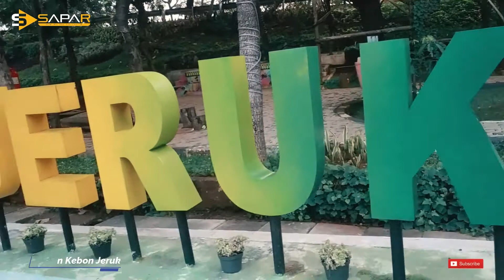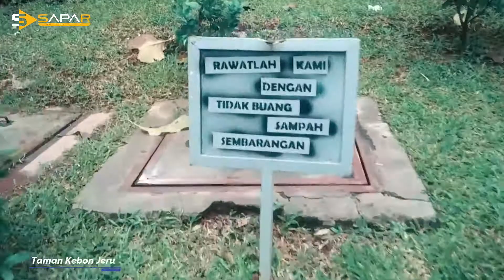TAMAN SEJUK KEBON JERUK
Cocok sekali untuk Olahraga karan udara & Pemandangan sangat bagus